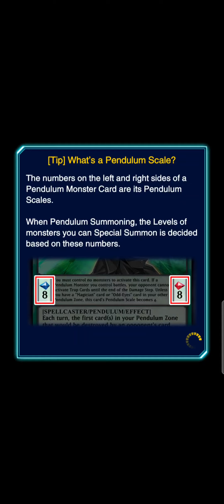Yu-Gi-Oh! Duel Links - The Azrael